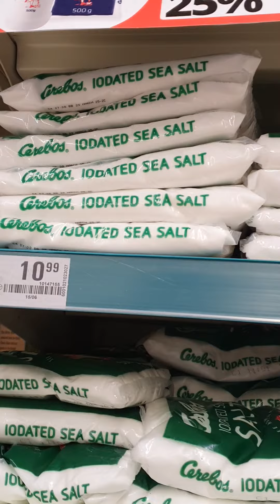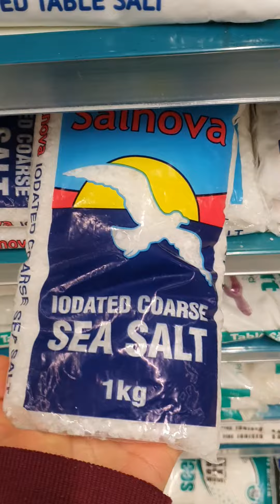소금 사기#김치 담그자# 남아공 소금#South African salt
김치 담그려고 굵은소금을 샀어요.
이 굵은소금들은 그냥 배추 위에 뿌리면 잘 녹지 않아서 물에 녹여서 써야 하더라고요.
한국의 꽃소금 같은 걸 여기서도 팔면 참 좋겠어요.
꽃소금은 한국 마트에 가면 살 수 있지만 집에서 차로 30분 거리에 가격도 많이 비싸서 잘 사게 되지 않아요.